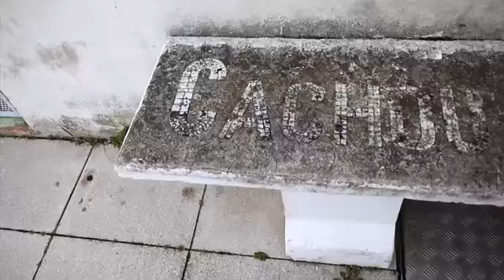DERINËGOLEM - DERIN€BUGGG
Directed by FEUK FILMS by MAX & LEON & DIEGO Very Special Thank's to Them.